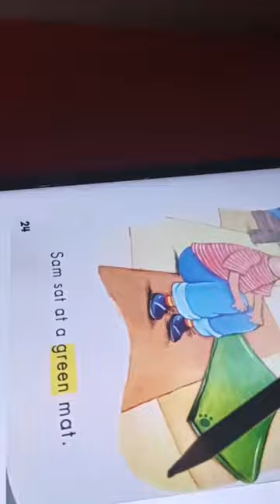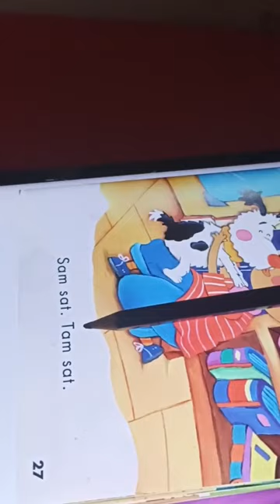Reema_International_School Home reading time📚International_School